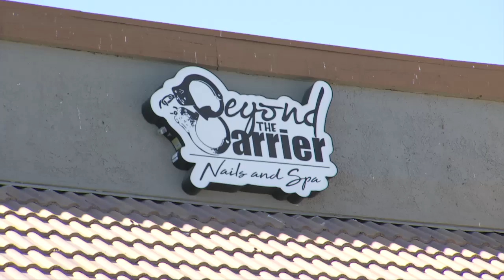Beyond The Barrier Nails and Spa